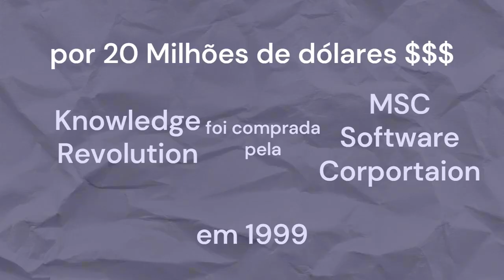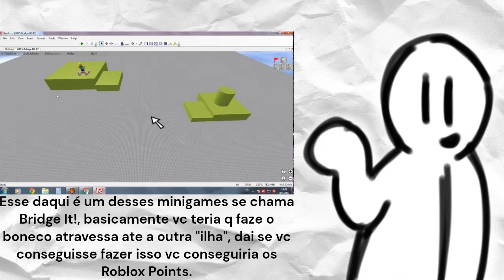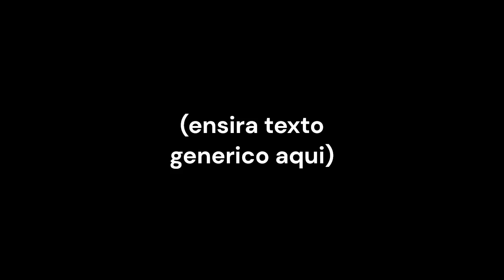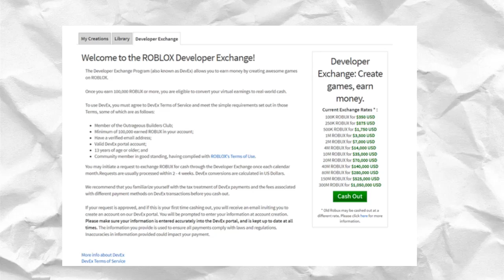A HISTÓRIA do ROBLOX!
apenas um vídeo aleatório falando sobre a historia do Roblox.
Sumario -
00:00 - Tela de Título
00:10 - Começo
00:37 - A Era de Desenvolvimento e Beta
01:33 - O Início
03:00 - O 1 de Abril de 2012
05:07 -  As Egg Hunts
05:55 - De 2013 para cá
07:21 - Final